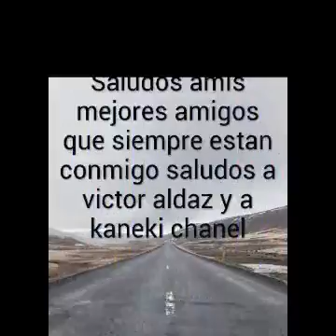Momentos y saludos